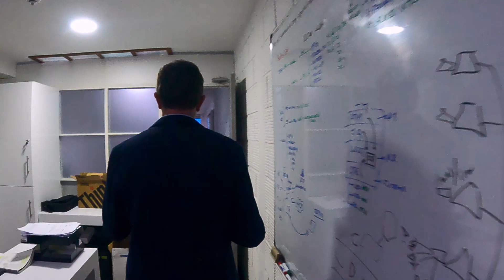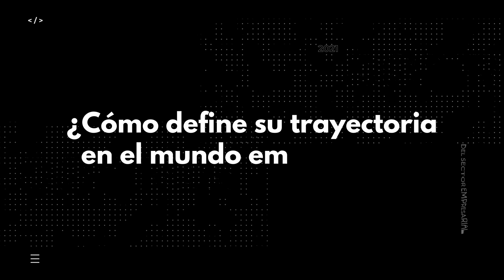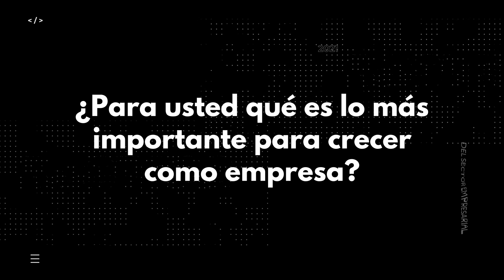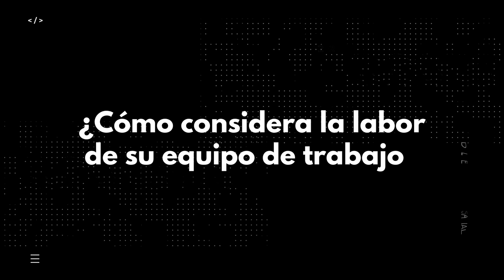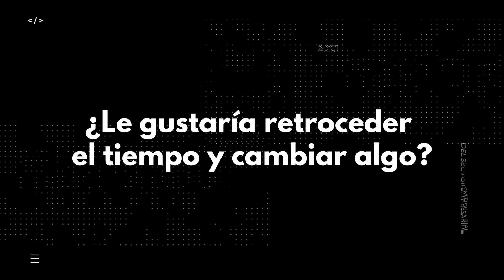EL ROSTRO DE JUAN CARLOS VEGA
“Rostros del Sector Empresarial”, un espacio para conocer un poco más quiénes son los líderes detrás de las empresas; trayectorias, desafíos y el día a día de los empresarios de CIPEM.

Hoy presentamos el rostro de Juan Carlos Vega, presidente ejecutivo de Tarpuq y MP3, dos empresas complementarias presentes en la industria electrónica cuyo reto es crecer sosteniblemente.